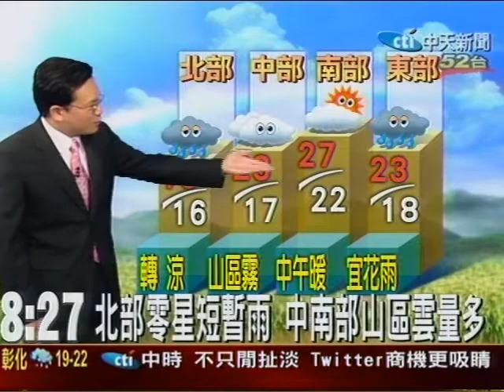東北季風影響 北部濕涼南部乾暖